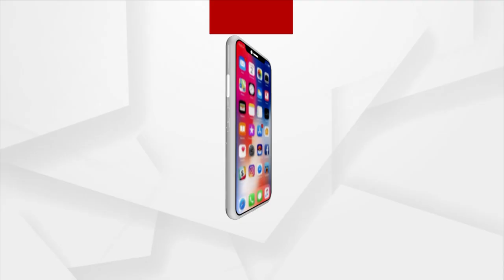ପୂର୍ବତନ ବିଧାୟକ ପ୍ରଭାତ ରଞ୍ଜନ ବିଶ୍ୱାଳ ହଟହଟା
ଚୌଦ୍ୱାର ପୌରପାଳିକାର 18 no ୱାର୍ଡ ରେ ପୂର୍ବତନ ବିଧାୟକ ପ୍ରଭାତ ରଞ୍ଜନ ବିଶ୍ୱାଳ ପ୍ରଚାର କରିବାକୁ ଯାଇ ହଟହଟା । ଏକ ସଭାରେ ମଞ୍ଚ ଉପରକୁ ଯାଇ ଯୁବକ ଜଣଙ୍କ ପ୍ରଶ୍ନ କଲେ ଓଟିଏମ ବଲାର ପୁର ଶ୍ରମିକଙ୍କ ପ୍ରାପ୍ୟ ମିଳିବ କେବେ । ପ୍ରତିଶ୍ରୁତି କୁଆଡେ ଗଲା ?